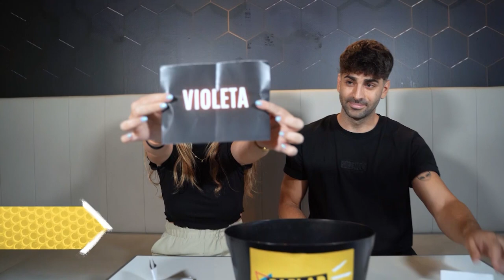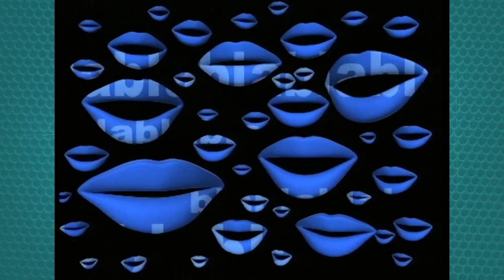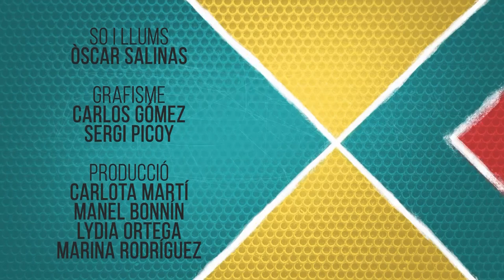10. PARLAR SOL | Gran final al Teatre Bartrina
Ja hem arribat a la gran final! En aquest 10è i últim capítol riurem amb els 10 concursants que han arribat a la final, el Javi Benítez, el Toni Mateos, la Violeta Pena, el Jaume Grau, el Víctor Artola, la Maga, l'Hugo de Montemayor, la Miss Jones, l'Oriol Avui Fa Sol i la Lou Bayonas. Qui s'endurà el premi dels 2.500 €?

També hem comptat amb un jurat de luxe, encapçalat per Guillem Estadella, Pau Gil, Enric Lucena, Roberto Vara, Àlex Herrera, Joana Vallès i Mònica Cid

Una producció de La Xarxa amb la col·laboració de Canal Reus enregistrat a l'Hangar de Reus